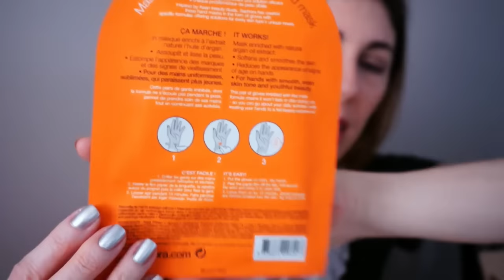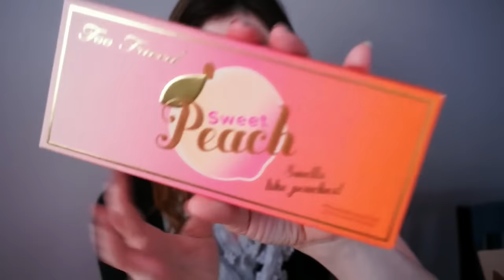COMPRAS SEPHORA + AVISO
Conmprei alguns itens bem legais na Sephora e quero mostrar pra vocês! E tem um aviso de vídeo novo também

ULTIMO VÍDEO:

♥ SNAPCHAT donaconsumista
♥ PERISCOPE donaconsumista